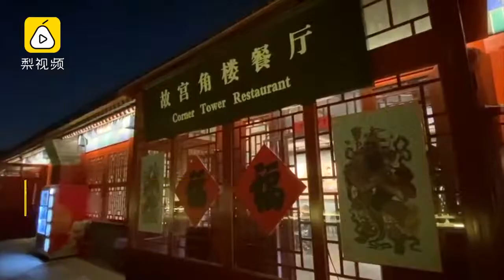故宫取消年夜饭,网友：没契约精神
据报道，1月14日晚，多位顾客收到@故宫角楼餐厅 致电，告知此前预定的6688元年夜饭取消。餐厅方面称取消年夜饭是因为故宫整修，网友表示没有契约精神。此前故宫角楼餐厅推出年夜饭预定，每桌收费6688元。